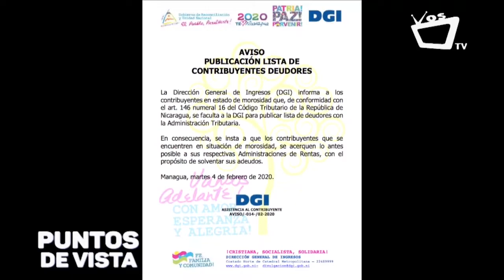DGI publicará lista de empresas morosas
Esta medida es un tema delicado que podría generarles a las empresas una mala reputación.